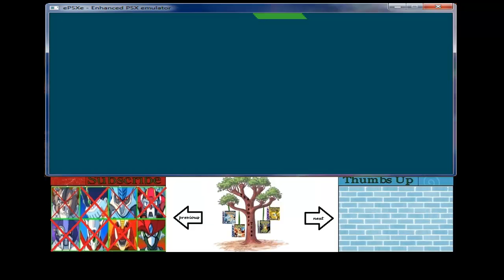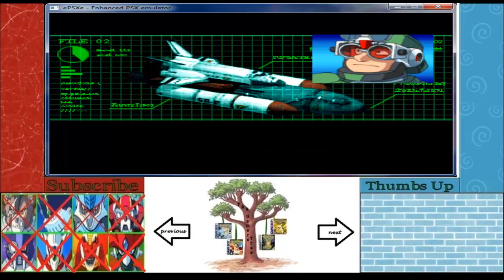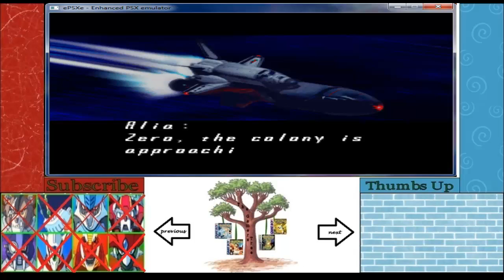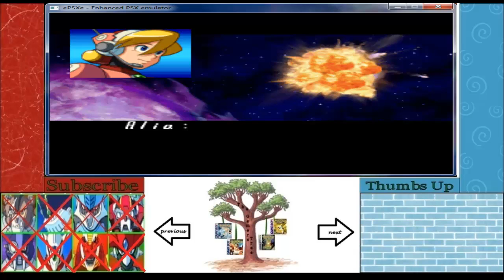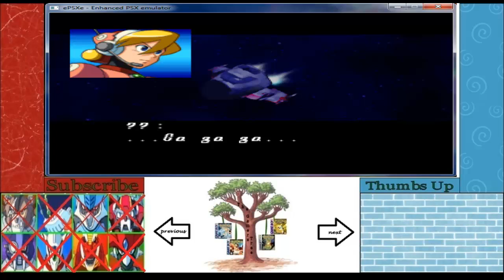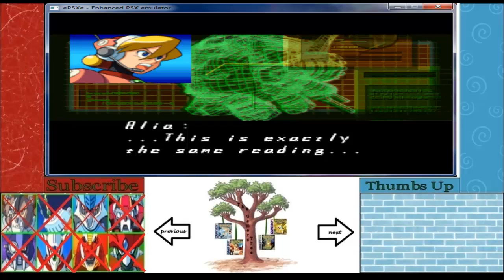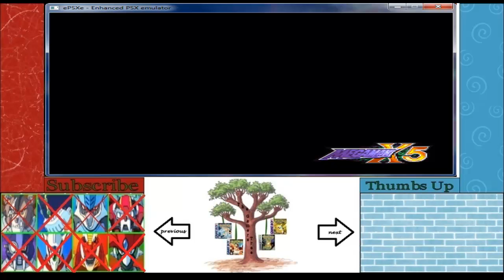Matt Plays:Megaman X5:Episode 7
Time for the 8th boss